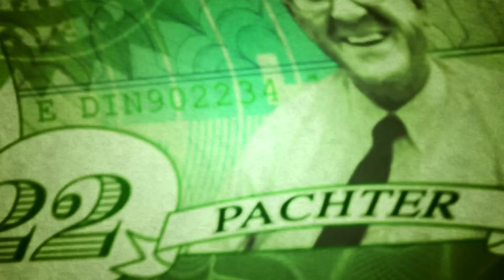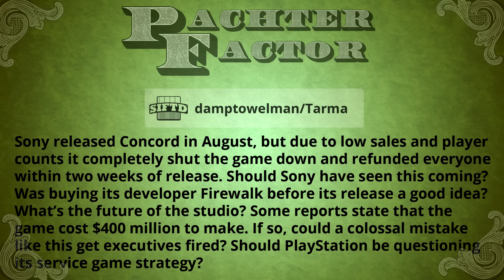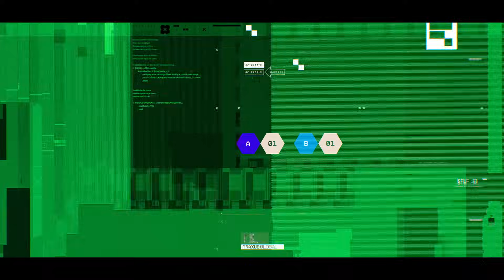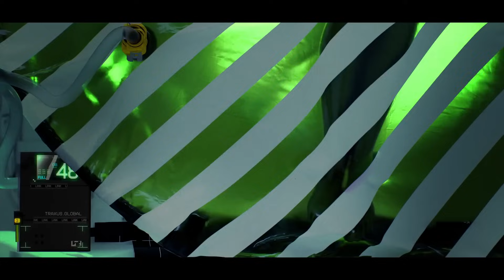The Concord debacle - Pachter Factor S9E64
Join our YouTube channel to get Pachter Factor, GameFace, and all our other content when it's hot!

You can give us a free $2.50 every month if you're an Amazon Prime member and get Pachter Factor a week early

Look at the bottom of the pop-up and check the box for Use Prime Sub.

You can get every episode of Pachter Factor a week early for just $2 per month! Get ALL our content early including GameFace for just $4 per month!

PlayStation launched and cancelled its hero shooter in two weeks. Is the game dead for good? What about the studio? Should heads roll for such a costly mistake? Will it change PlayStation's perspective on live service games?